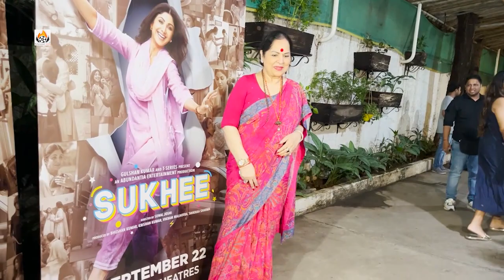Shilpa Shetty took Blessings of Shabana Azmi at Sukhee Special Screening at Juhu